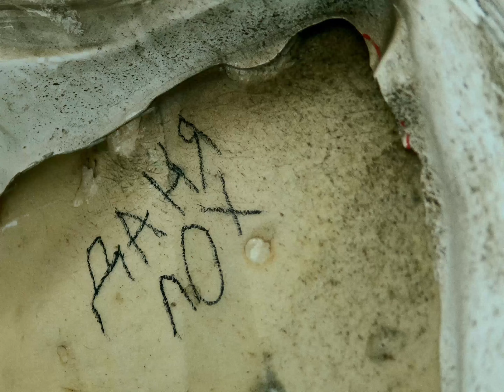гаденыш и друзья!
мини фильм о гаденыше и его друзьях.
Filmed and Edited by Malikov Emil
sound: BATO - Фонари
SALUKI - ГДЕ БЫ Я НИ ЗАСНУЛ
Элджей - Рагамафин
SLAVA MARLOW - запретить